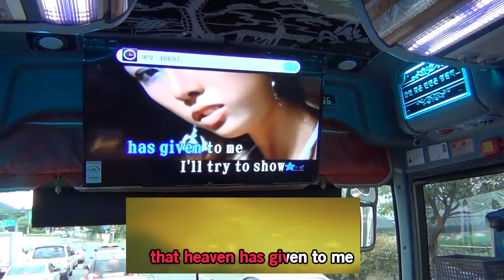Now and Forever - Richard Mark